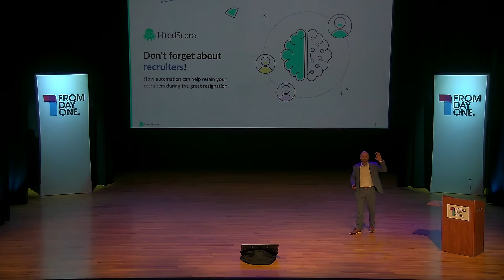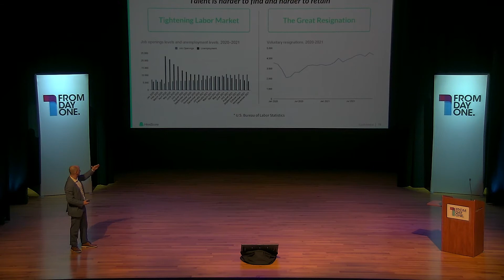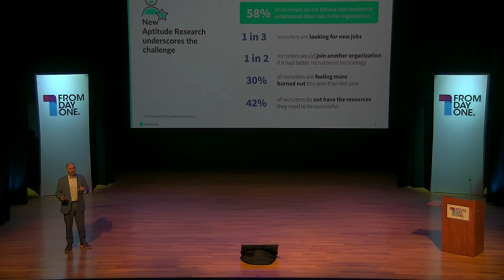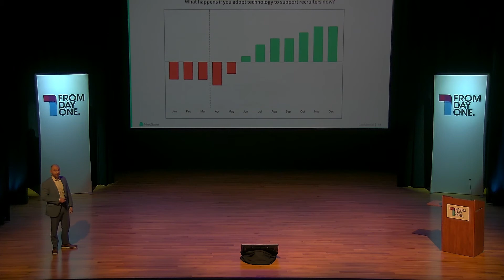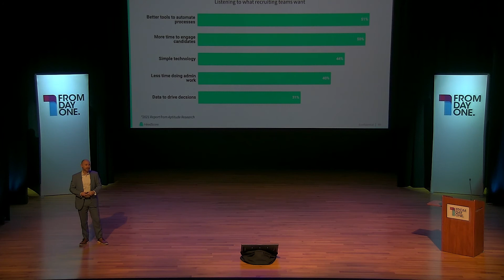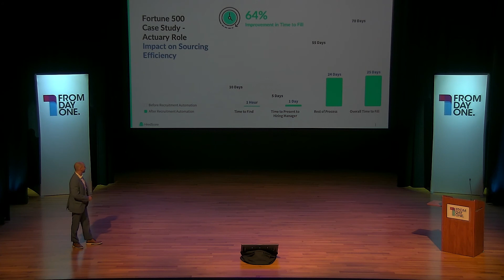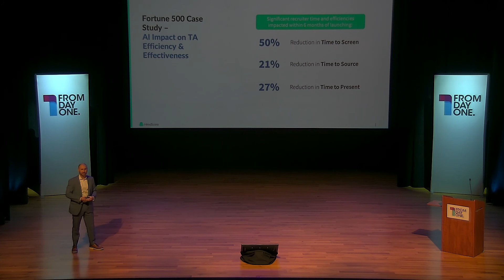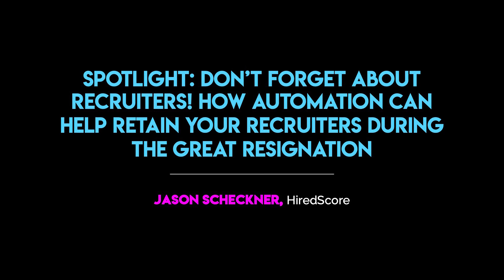From Day One Houston 2022 Spotlight: How Automation can Help Retain your Recruiters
Spotlight: How Automation can Help Retain your Recruiters During the Great Resignation
From Day One Houston - February 9, 2022

One in three recruiters is currently looking for a new job. In the era of talent retention, your internal recruiting teams should be at the forefront of your retention strategy. Learn how leveraging technology can unlock recruiter retention and satisfaction while making progress towards corporate goals.

Jason Scheckner, chief revenue officer, HiredScore